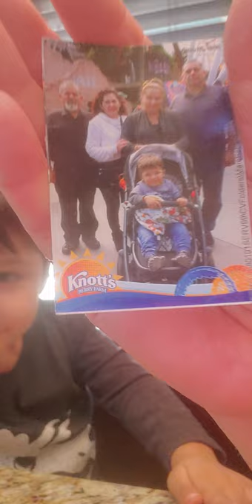Knott's Berry Farm A Toddler's Review